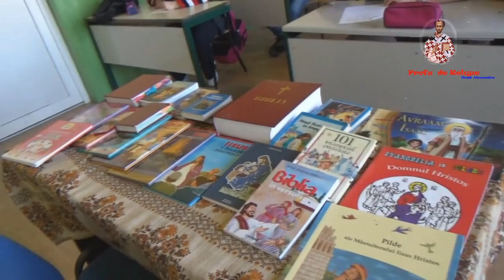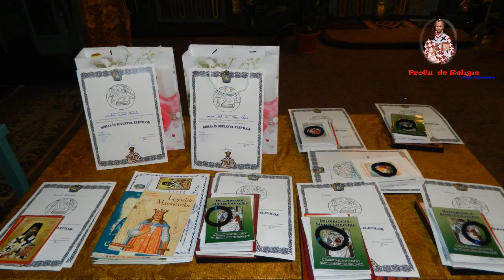Premiere Concursuri: Ziua Bibliei și Sf. Iosif cel Nou de la Partoș - Satchinez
Vineri, 13 noiembrie, cu ocazia zilei mondiale a Bibliei, la Școala Gimnazială Satchinez, judeţul Timiş, arondată parohiei Sf. Mare Mucenic Dimitrie Izvorâtorul de Mir, s-a desfășurat con-cursul școlar de cultură religioasă intitulat „Biblia în sufletul elevilor”. Acesta a fost organizat sub coordonarea profesorului de religie Alexandru Hrab, cu aprobarea doamnei Liliana Călianu, direc-torul şcolii şi cu purtarea de grijă a preotului Alexandru Rusandu, parohul bisericii din Satchinez. Această mică activitate s-a adresat elevilor din clasa a VII-a, pentru care programa școlară preve-de teme despre studierea Sfintei Scripturi.
 Manifestările dedicate acestei zile au început cu prganziarea unei expoziții de Biblii și cărți pe teme biblice, iar apoi a continuat cu concursul propriu-zis.
În deschiderea evenimentului, pr. Alexandru Rusandu a adresat elevilor participanți un cuvânt despre importanța Sfintei Scripturi în viaţa fiecărui creştin, binecuvântându-i pe elevi și urându-le succes, iar doamna director Liliana Călianu a subliniat, în mod special, sprijinul dânsei pentru ora de religie și pentru cât mai multe manifestări de acest fel organizate în cadrul școlii. Duminică 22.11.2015 după Sfânta Liturghie în biserica parohiei Satchinez a avut loc premierea festivă a elevilor care au participat la Concursul „Sfântul Iosif cel Nou de la Partoș” ediția a V-a desfășurat la Sânnicolau Mare, dar și premierea elevilor participanți la Concursul Biblia în sufletul elevilor desfășurat la Școala Gimnazială Satchinez.
La concursul Sf. Iosif cel Nou de la Partoș s-au remarcat:
Bărbulescu Vlad premiul I Desen,
Păscălau Marius premiul II Poezie
Stoica Andreia premiul III Desen
Trandafir Alin premiul III Poezie.
La concursul Biblia în sufletul elevilor s-au remarcat:
Maioș Oana premiul I
Hențiu Ioana premiul I
Nierges Andrada premiul II
Savu Ciprian premiul II
Unciaschi Neda premiul III
Trandafir Alin premiul III
În deschiderea festivității domnul profesor Hrab Alexandru a rostit câteva cuvinte despre cele două concursuri și a adus mulțumiri părintelui paroh Rusandu Alexandru și doamnei director Călianu Liliana, iar apoi doamna director a evidențiat importanța concursurilor în școală și adu-când mulțumiri tuturor celor implicați, arătând tot odată că domnul profesor Hrab Alexandru este continuatorul a ceea ce a făcut în școală doamna profesoară Rusandu Silvia.
De asemenea, sâmbătă de Praznicul Intrării Macii Domnul în Biserică în parohia Sf. Cuvi-oasă Parascheva din Bărăteaz a fost premiată eleva Ciornei Tanya din clasa a II-a care a obținut premiul I la secțiunea poezie a concursului „Sfântul Iosif cel Nou de la Partoș”.